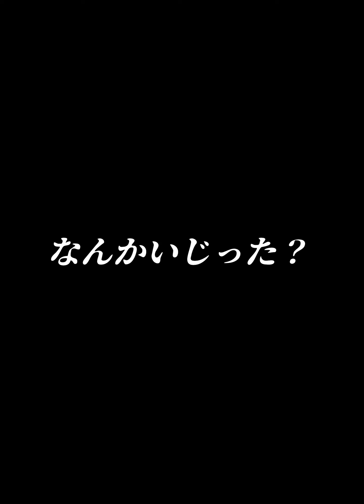みんなゲットしたイチロー使ってる？【プロスピA】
◇使用BGM
・NCS
・TheFatRat
・魔王魂